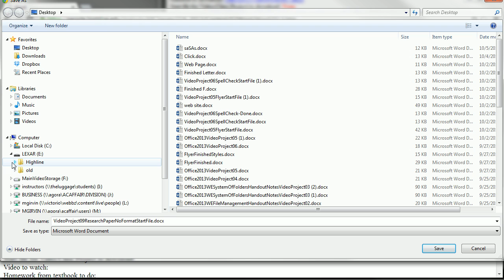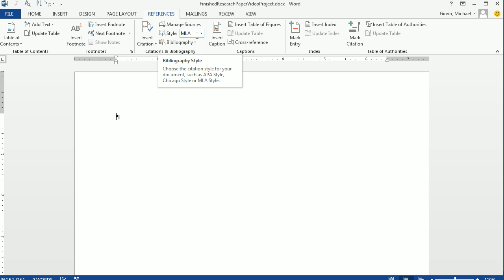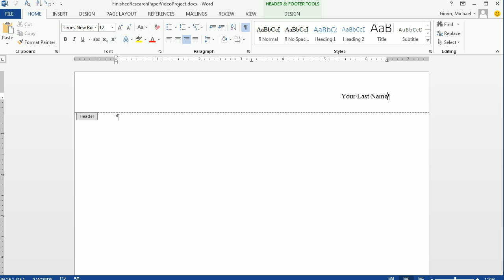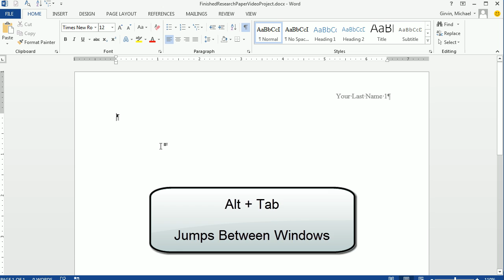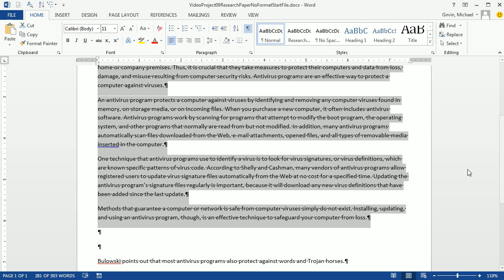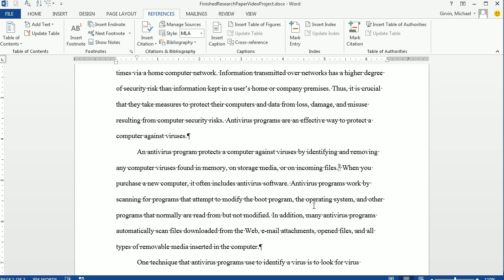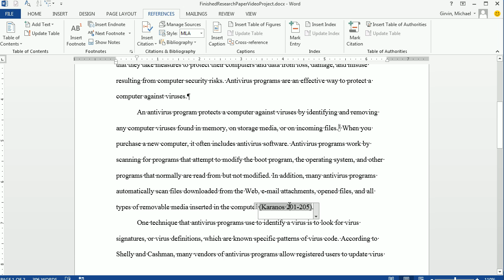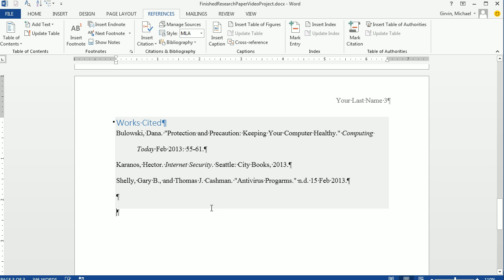Office 2013 Class #09: Word Research Paper Tricks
This video teaches:
1. Set Documentation Style to MLA (Modern Language Association of America) in the Reference Ribbon Tab, Citations and Bibliography group, Style drop-down (02:09 min)
2. Margins (02:51 min)
3. Modify Normal Style (03:26 min)
4. Add Header to Document (04:30 min)
5. Alt + F9 keyboard to Toggle Code (06:50 min)
6. No Title Page, Copy and Paste, Alt + Tab, use Smart Tag (07:27 min)
7. Insert Date (08:12 min)
8. Center Title (08:49 min)
9. Add First Line Indent as a Paragraph Level Formatting (09:12 min)
10. Copy and Paste, Alt + Tab, use Smart Tag for copied Research Paper Text (09:47)
11. Insert Footnote (explanatory) (10:32 min)
12. Modify Footnote Style (11:30 min)
13. Insert Citation and Add New Source (3 examples) (13:00 min)
14. Page Break keyboard = Ctrl + Enter (17:29)
15. Change Paragraph Level Formatting for Works Cited (17:46 min)
16. Insert Works Cited, or bibliography (18:03 min)

Highline Community College Busn 216 Computer Applications Class Office 2013 (Fun With Computers) taught by Michael Girvin